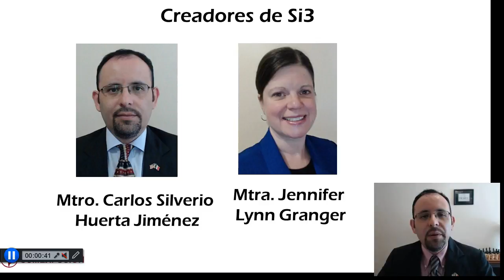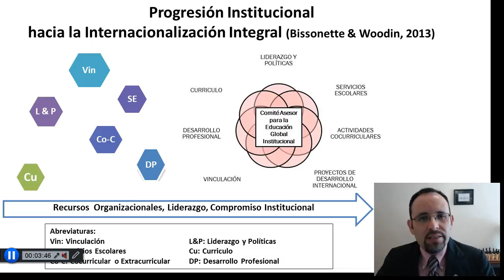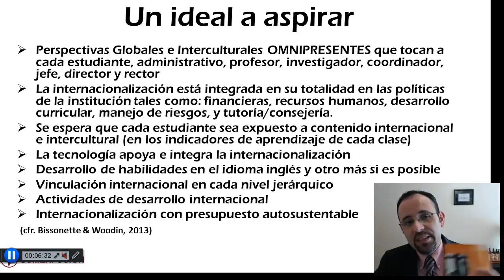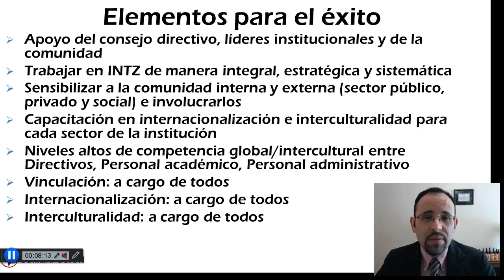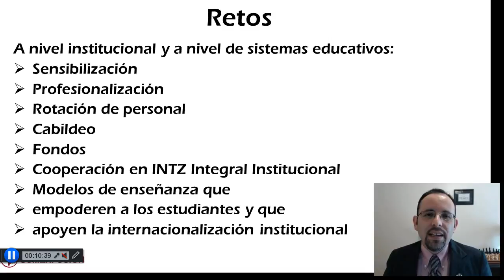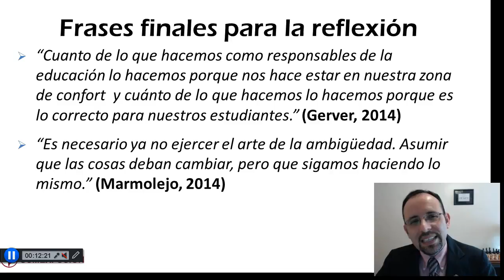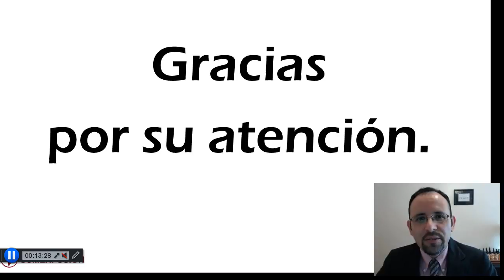Presentación Taller de Internacionalización Instituticional Si3 USMEXFUSION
Video Presentación del Taller de Sensibilización hacia la importancia de la Internacionalización Integral Institucional